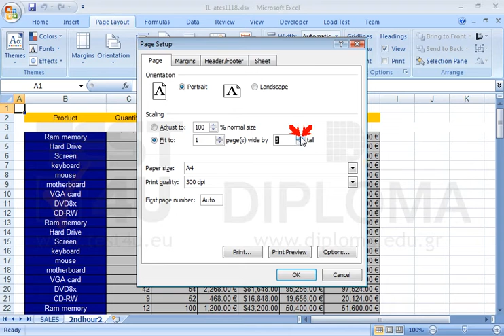Change the print settings of the 2ndhour2 worksheet, so that the worksheet is printed to one (1)...